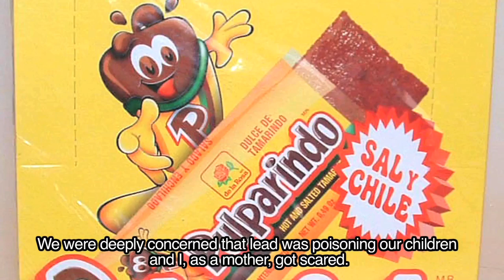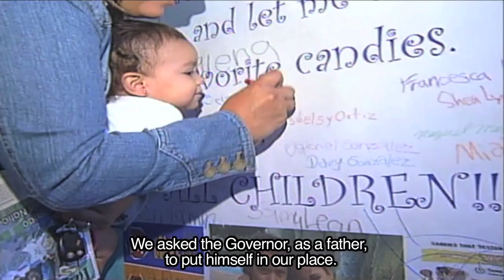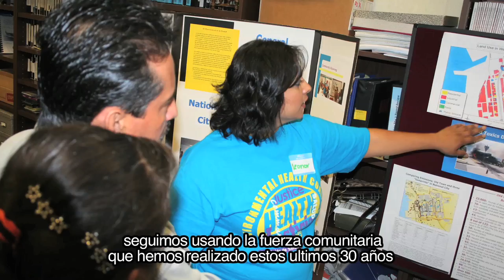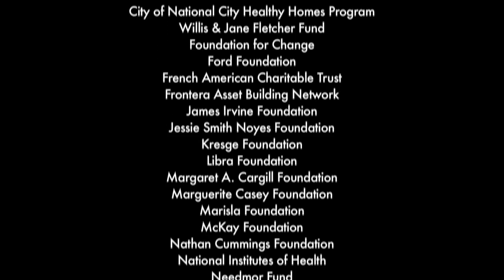Environmental Health Coalition: Empowering People. Organizing Communities. Achieving Justice.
For more than 30 years, Environmental Health Coalition has worked to confront the impacts of environmental injustices and human rights violations in the San Diego/Tijuana region.